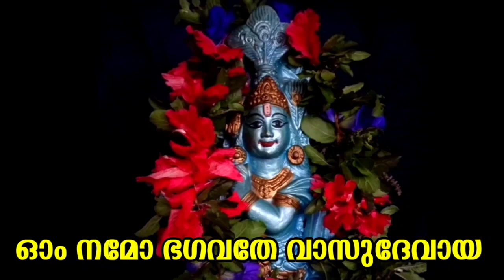വലിയ ക്ഷേത്രങ്ങളിൽ വഴിപാടുകൾ നടത്തരുത്!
🕉️ ഓം വിഘ്നേശ്വരായ
🕉️ അമ്മേ നാരായണ

  🌿മന്ത്രം, ശ്ലോകം, ക്ഷേത്ര കാഴ്ചകൾ

പിൻതുടരുക. പ്രാദേശികമായി പ്രചാരമുള്ളവിവരങ്ങൾപ്രസിദ്ധപ്പെടുത്തുന്നു എന്നതിനപ്പുറം𝐀𝐫𝐮𝐧'𝐬 𝐓𝐫𝐚𝐯𝐞𝐥 𝐯𝐥𝐨𝐠 ഏതെങ്കിലും തരത്തിൽ ഈവിവരങ്ങൾ സാക്ഷ്യപ്പെടുത്തുന്നില്ല.